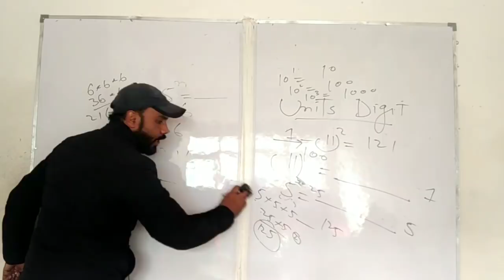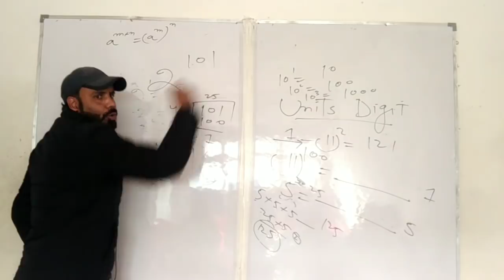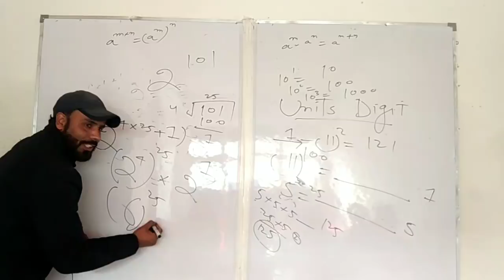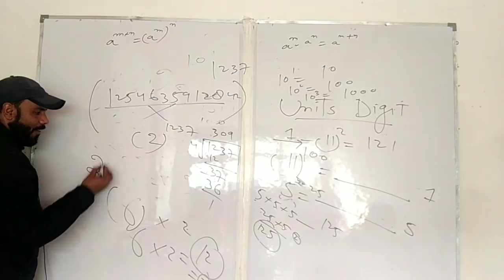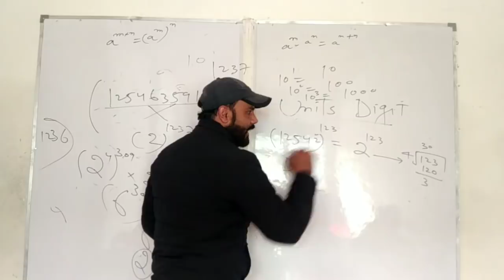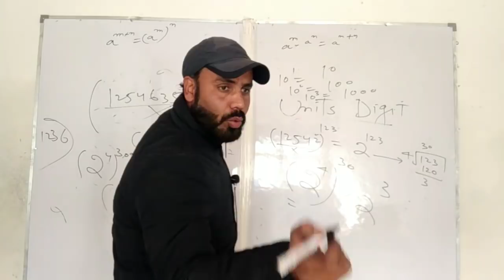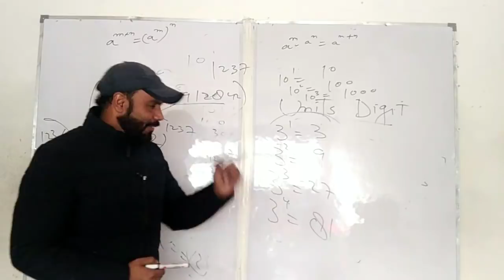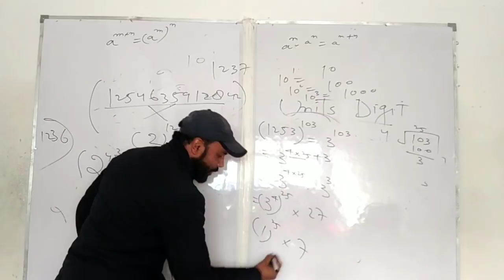JKSSB / NUMBER SYSTEM / PART 07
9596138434 coaching center wtsapp contact.